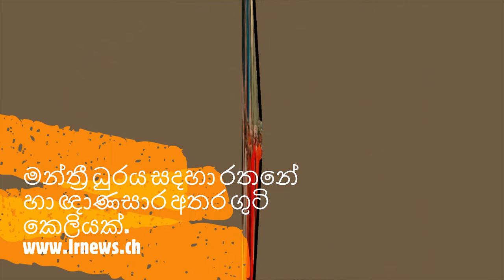මන්ත්‍රී ධුරය සදහා රතනේ හා ඥාණසාර අතර ගුටි කෙලියක්.